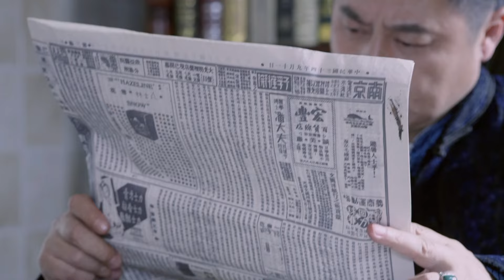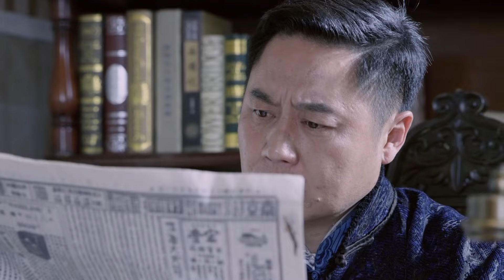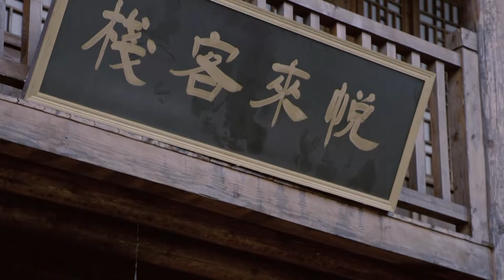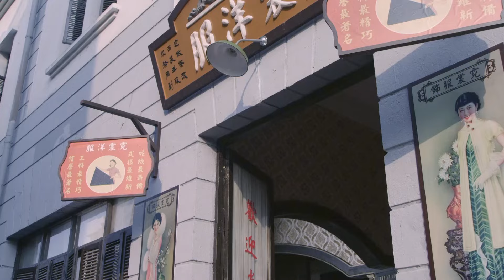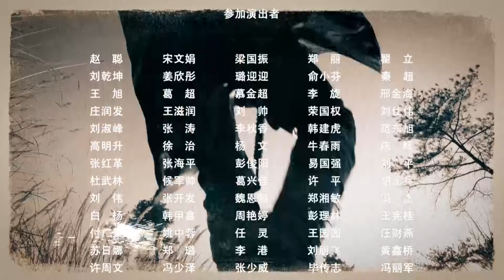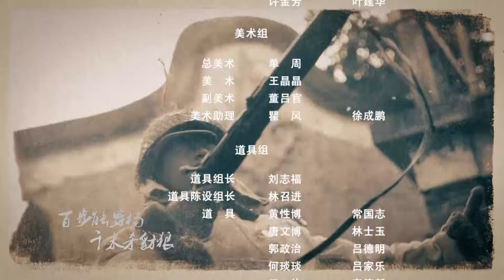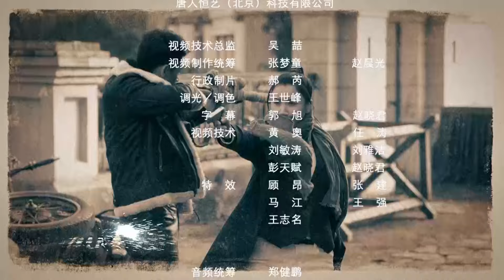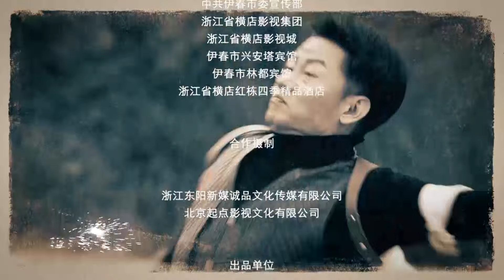【抗战剧 ENG SUB】抗联女战士 23丨医药世家的少爷小姐们与中共抗联组织共同抵抗日本侵略者